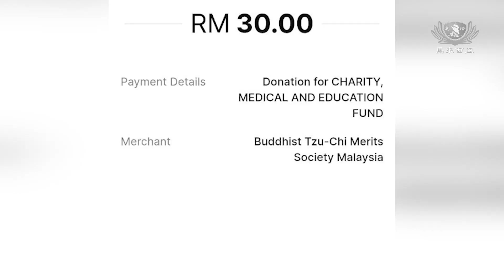人生低谷見陽光 點滴回饋循環愛 | 新聞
黃瑞興遭遇車禍後，因為沒有妥善處理傷口，導致傷口越來越嚴重，慈濟志工和社區醫療護士每日為他清洗傷口，在他心中種下了善種子，他開始成為慈濟月捐會員，也聽話鍛煉身體，從輪椅站起來，雖然目前仍需依靠助行器，但他的行走能力已經越來越穩健，傷勢好轉，心也開朗，更決定要參與培訓，成為慈濟志工，把他收到的愛，回饋給社會。

吉打 & 檳城

小開場：

慈濟關懷戶 黃瑞興
我是在2021年2月28日
凌晨1點發生車禍
当我醒来的时候
我也已经在病床上了
一個月多我才出院
因为我是一个人住
当时候我真的是不能走
也是有錢方面的問題
所以說就是三餐不繼的日子
過後我有一個好朋友
他來看我的時候 他就跟我講起慈濟

標題：阿興的幸運星

傷口缺乏妥善照護 腫脹潰爛恐截肢

慈濟社區醫療護士 陳佺嶸
因爲他的腳腫脹
有流出那些膿液
所以那個家裡的地上
全部都是那個膿液的這些痕跡
那個（污）漬
然後也非常有味道
腳腫到好像大象的腳

黃瑞興的腳傷嚴重，醫生建議截肢，但他不想失去一條腿，出院後一直躲在家，沒有好好處理傷口，導致腿部的傷口越來越嚴重。

但是那個醫生跟我講要截到上面來
意思是講整隻腳已經不見了
有誰能接受 試問

因病而貧失信心 及時援助種善根*/

黃瑞興一開始並不相信慈濟可以幫助他，但志工和社區醫療護士的真誠，打動了黃瑞興。
除了每日上門為黃瑞興清洗傷口，志工也努力說服黃瑞興，再次住院接受治療，妥善處理傷口，也在這段期間，善的種子開始萌芽。

而且 在我住院期間
國強師兄和沼生師兄他們（韓沼生 Hang Cheow Seng）
有拿慈濟的月刊給我看
就看到台灣的一位八十歲的
九十歲啊 一個老婆婆
回收紙皮什麼來捐助
捐給慈濟做那個愛心基金
就是從那時起 我也有一點感觸
所以我就發願說
我每個月一定要捐出一筆錢
來做慈濟慈善基金

他有一個願望他是想説
參與慈濟的活動
然後成爲慈濟的一分子
然後也想去上課（志工培訓）
然後跟我們一樣啊
一起走出來去幫助更加多的人

心懷感恩轉手心 復健找回行動力

黃瑞興有了新的人生目標，社區醫療護士和志工安排他住進療養院，希望他能有良好的居住環境，也被妥善照顧，能儘快站起來。

因爲他已經（坐輪椅）
保持了兩三年了
然後如果要給它重新站起來
是有一定的難度
我們的國欽師兄有進來教他
怎麼去做復健
然後一直監視他怎樣做
因爲如果沒有監視他
他就不做 他懶惰

慈濟志工 黃國強
你看他人大啊 他的那個脾氣
是小孩子脾氣的
我們是帶着很擔心擔心他
那我們是説希望説他能跟我一起配合
然後他的病情能夠比較快速的康複
不管他的習氣 給我們很大的考驗
但是我們的那個信念
這個方向對的話
對我們來説難行能行的

遇見佛法善因緣 心靈淨化轉變大

志工決定把黃瑞興轉到北海社區，安頓在快樂之家療養院，北海志工的接引他參與慈濟活動，讓黃瑞興的心靈，逐漸被淨化。

慈濟志工 黃國強
我們這邊附近有那個洗腎中心
我們洗腎中心那邊有護理
因爲他的情況是每天要清洗他的傷口
人醫會團隊資源缺乏
所以我們就想説不然就把他
牽引來這邊
然後我們的洗腎中心的護理
他還可以支援他

人生低谷見陽光 點滴回饋循環愛

良善的環境和持續的關懷，讓善的種子，茁壯成長，如今的黃瑞興，傷勢好轉，人也越來越開朗，不但親自製作手寫卡片送給北海洗腎中心的醫護人員和志工，也答應參與志工培訓課程，把收到的愛，回饋給社會。

慈濟志工 黃國強
北海的菩薩有安排他們去做那個
環保啊 然後上一次我們朝山 浴佛
今年那個我們拜十八天的法華經
他沒有缺席
所以有可能這一系列（活動）
所以他才能夠真正的接觸到
上人的法
所以我覺得最終他的心念
能夠被淨化

這一班志工還有醫療團隊
不停地在鼓勵我
不停地在幫助我
讓我重新找回那一個信心
也讓我看見人間有愛

懂得感恩又知恩圖報，黃瑞興遇見慈濟，就像遇見幸運星，人生也多了無限可能。

余韶蓮 李佳營 杜詠耀 陳敏 馬來西亞報導